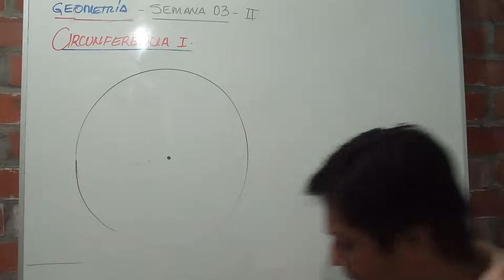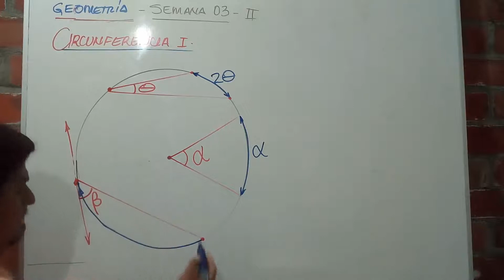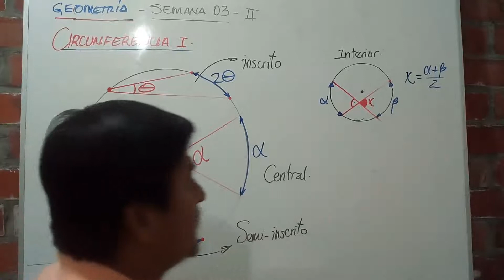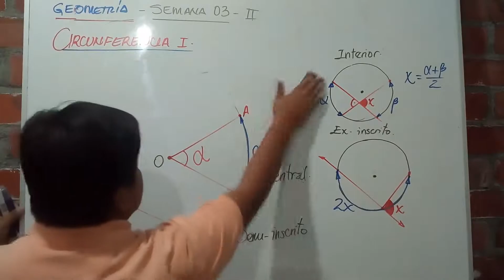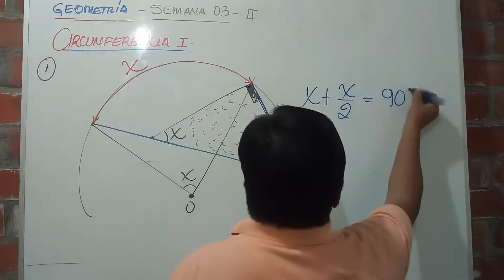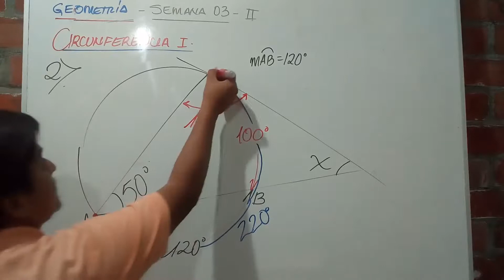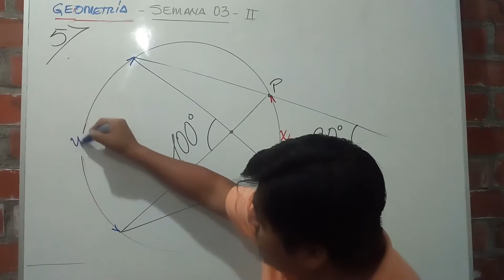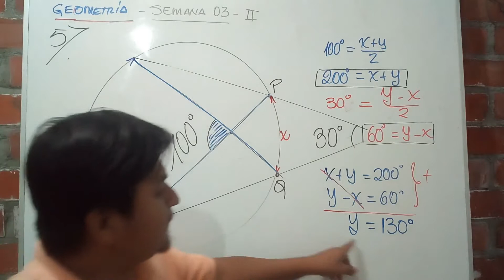GEOMETRÍA_5TO_SEC_S03 - II TRIMESTRE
Tema: Circunferencia I